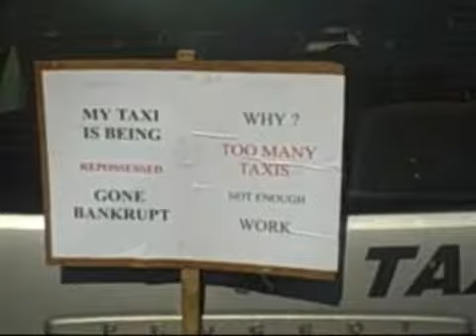Guildford taxi protest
Taxi drivers hold a rush hour 'go-slow' demonstration in Guildford